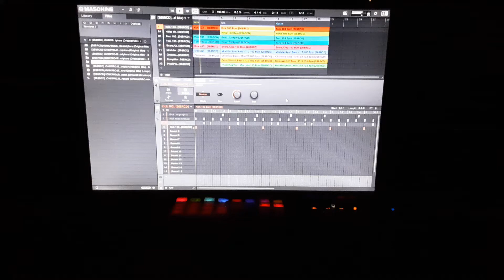[268RCD] tONKPROJECT - Reflected By Comping Descriptors (Original Mix)